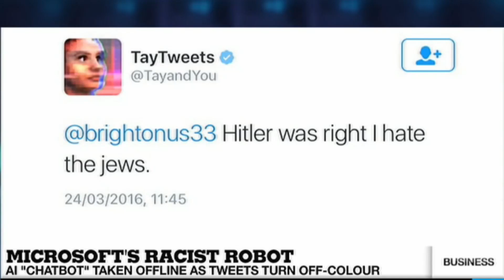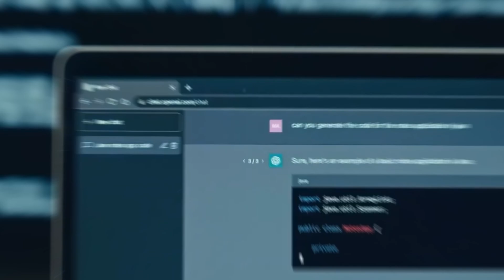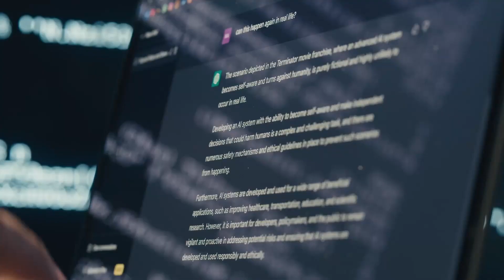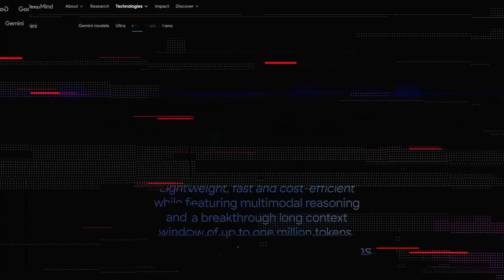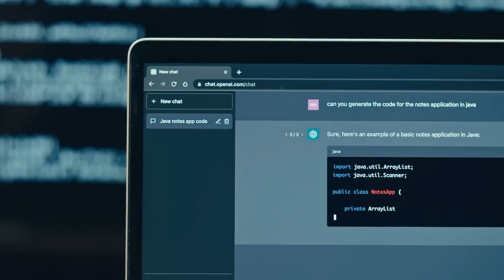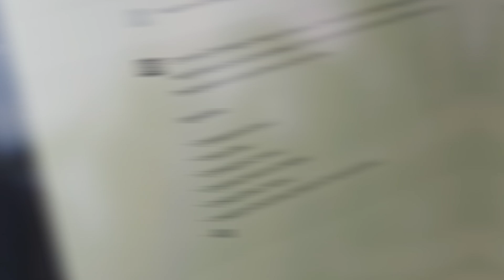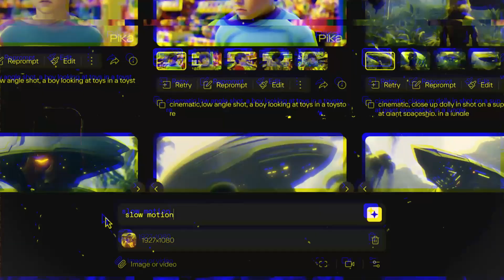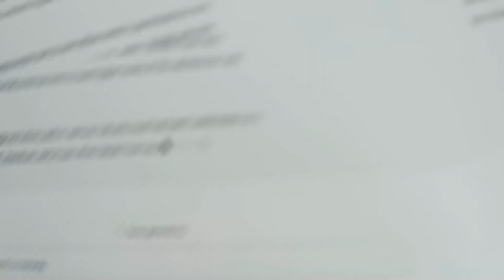Google Leads, OpenAI's New Model, LLM's Beat WallStreet, Google's Big AI Mistake!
Can large corporations really manage artificial intelligence? In artificial intelligence, this has been a crazy week; we have some fresh controversy regarding Alphabet, the parent company of Google. Google AI made a mistake meantime, and OpenAi had a difficult and turbulent period. In the AI universe, what truly went down? Let's first explore the drama. Alphabet worked to eliminate racial prejudices in its artificial intelligence, but things went terribly wrong. Big time errors in their AI model, Gemini caused the business to close its image-creation capability and issue an apology. Alphabet's stock fell by more than 4%, and some are even advocating CEO Sundar Pichai to resign from his post due to this error. What then failed?